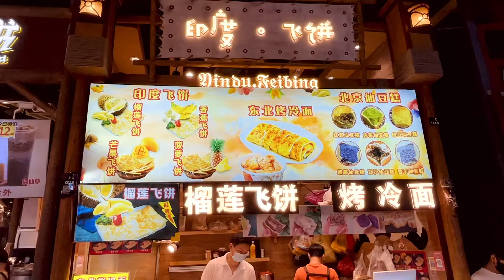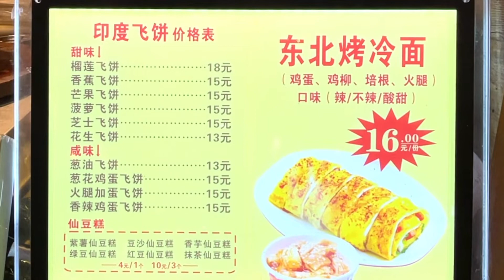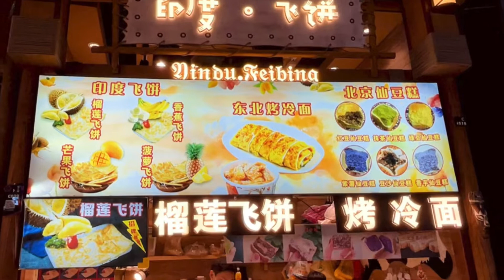Indian Roti Prata well-rooted in China | 印度飞饼｜Chinese Street food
This mini food atelier located in Canton, China with less than 80 ft.² selling mainly Roti Prata, in Chinese literally called Indian flying cake, with different ingredients: durian, egg, spring onion...buttered ones, could comfortably raise three families! Well-established and profitable, many foreign street gourmets find homes in China for small entrepreneurs; simultaneously it might not be a bad idea for foreign friends to make those famous Chinese street snacks on their own turfs to avoid the local competitions and make good profits; after all yummy foods have no boundaries; please don’t forget to subscribe my channel as I will bring you more innovative ideas 💡 Thank you very much!

All the prices showed were in Chinese Yuan, US$1 = 6.8Yuan